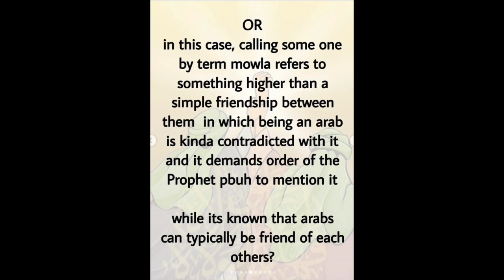A closer look at the definition of the term Mawla!